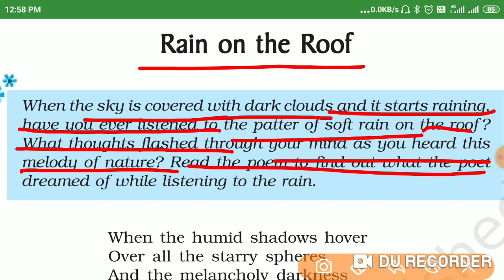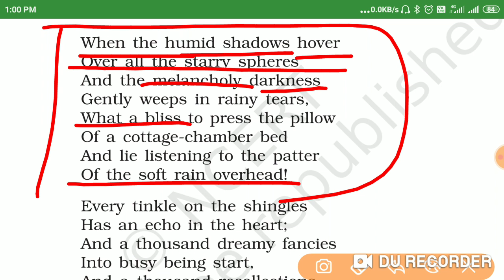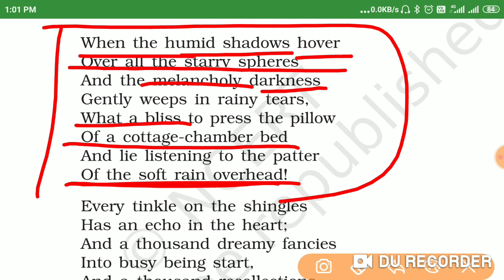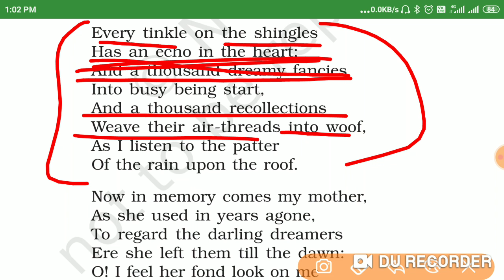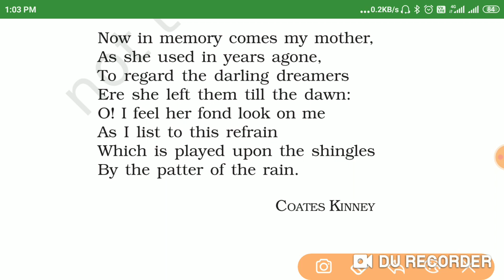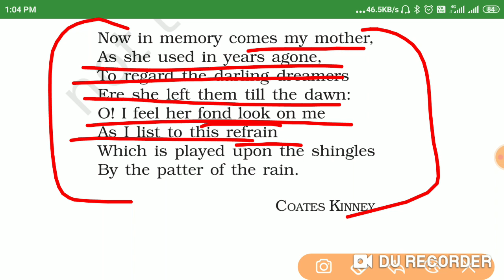Class 9 English Beehive poem Rain on the roof